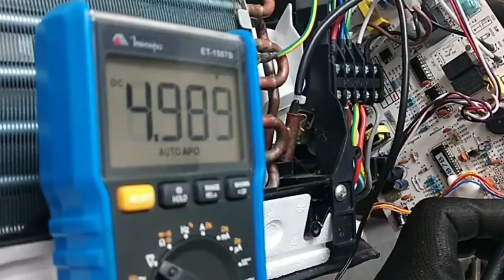Erro F2 Ar condicionado ELGIN Eco logic - Como testar e corrigir este defeito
Erro F2 Elgin Eco logic veja como resolver o defeito neste ar condicionado.

Quando o seu ar condicionado apresenta alguma falha ou entra em modo de proteção, aparece um código de erro no painel, no lugar da temperatura, no caso do erro F2 Elgin, a falha é no sensor de serpentina da unidade interna, neste vídeo eu mostro o passo a passo de testes deste erro F2.

Modelos Elgin com esta falha:

Elgin hlfi09b2fa, Elgin hlfi12b2fa, Elgin hlfi18b2fa, Elgin hlfi24b2fa, Elgin hlfi30b2fa,
Elgin hlqi09b2fa, Elgin hlqi12b2fa, Elgin hlqi18b2fa, Elgin hlqi24b2fa, Elgin hlqi30b2fa,